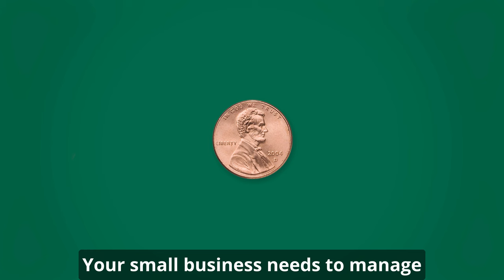2023 Small Business Week | Keep Your Business Zooming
Cash flow is essential to keep business rolling right along. Especially small business.

Here’s a tip: Consider how much inventory you keep on hand. Overstocked shelves can mean cash is tied up in goods that aren’t being sold or purchased at a fast enough rate to keep cash flowing.